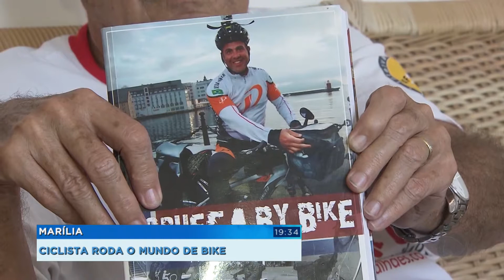Ciclista de Marília roda o mundo de bike e lança livro para contar aventuras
E a gente vai ver também a história de um ciclista de Marília que rodou os cinco continentes de bicicleta e registrou tudo em mais de setenta mil fotos e também em um livro, que conta os detalhes dessa emocionante viagem.